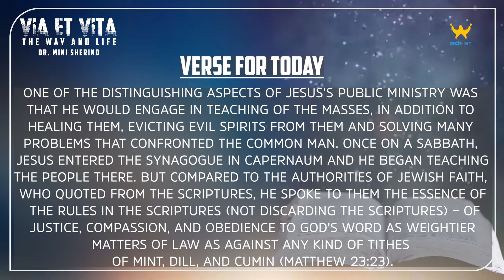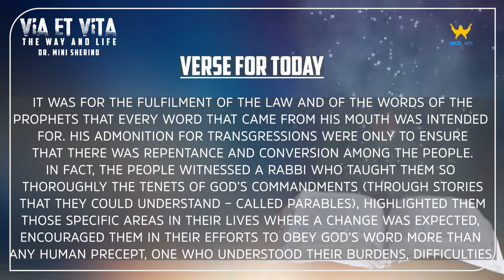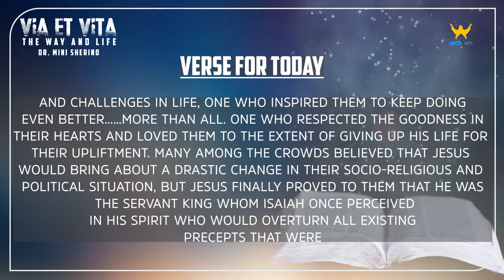"VIA ET VITA" || THE WAY AND LIFE || EPISODE 237 || VERSE FOR TODAY || DR. MINI SHERINO